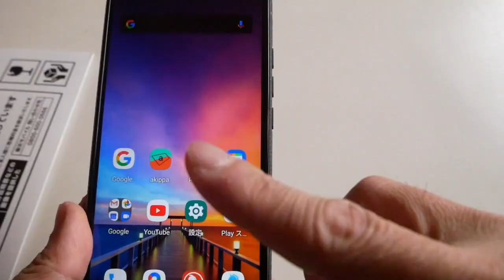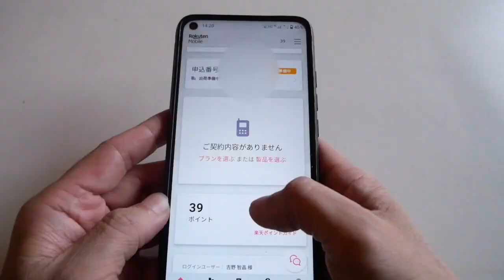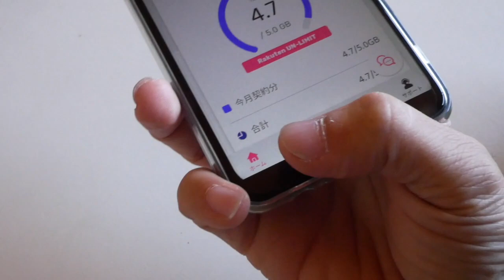楽天UN−LIMITをUMIDIGI POWER 3で使えるか？試しました 楽天エリア以外５GBに増量されました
楽天エリアなら使い放題のRakuten UN-LIMIT
UMIDIGIで使えるのかやってみましたそしたら無事開通
そしてパートナー回線も５GBに

この動画に出てくる端末UMIDIGI POWER 3

接続は省略してますが他のYouTuberの動画を参考にしましたカステラ王子など接続方法
参考にしましたありがとうございました。